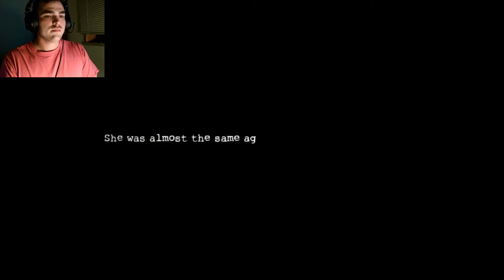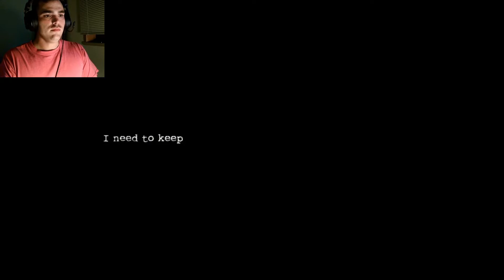Dark Deception (Part3)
Making it through the school but what happens beyond that?

Film Editing By: Me with Filmora 9